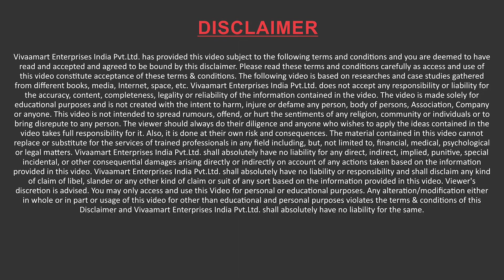क्या आप बवासीर से पीड़ित हैं? ऑपरेशन करने की सोच रहे हो ? Vivaa Pil Care से बवासीर समस्या से राहत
क्या आप बवासीर से पीड़ित हैं? ऑपरेशन करने की सोच रहे हो ?
तो पहले ये व्हिडिओ पूरा देखिये !